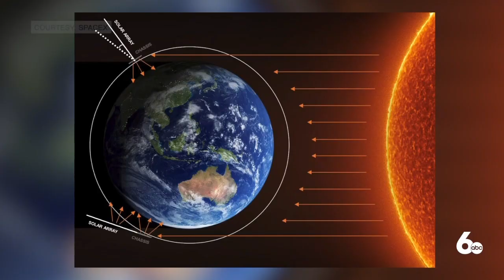Wondering about those lights in the sky? No, it's not aliens.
Have you recently seen a long train of lights across the sky? It's not aliens or stars; it's satellites.